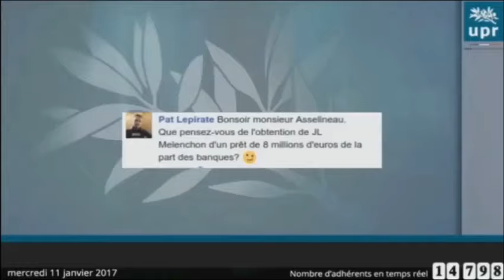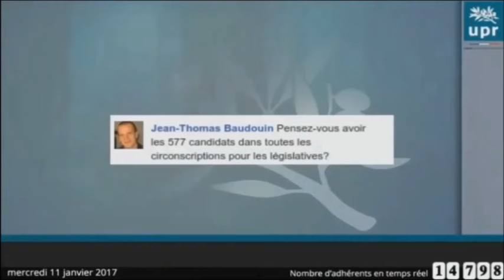Pensez vous avoir les 577 candidats pour les legislatives ?